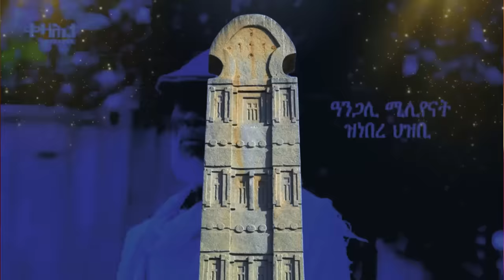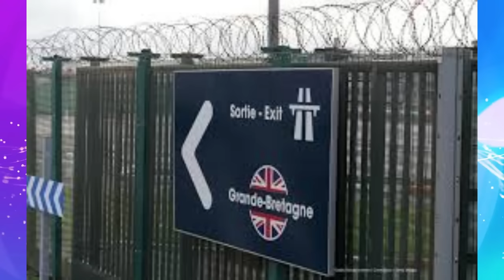Jstudio ~| ሰራዊት ኢትዮጵያ ናብ ዶብ ኤርትራ። ጎንደር ኣብ ትሕቲ ሓደጋ። ሓደጋ ባሕሪ ሰባት ቀቲሉ።